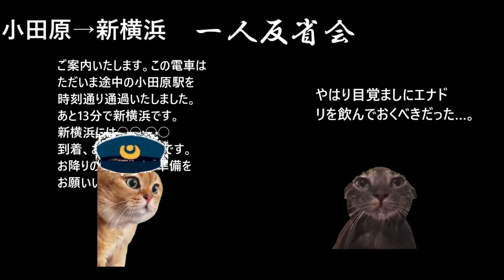移動中に面接対策する就活生【猫ミーム】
後回しは良くないよ！